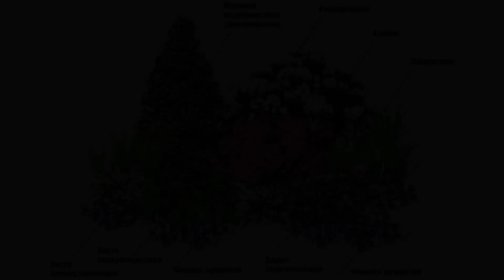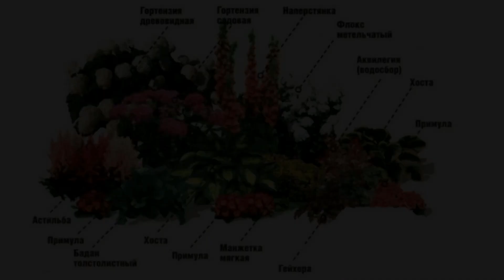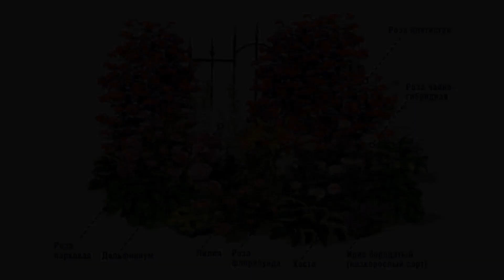Миксбордер в ландшафтном дизайне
Миксбордер это сложная композиция из цветочных растений и кустарников, цветущих в разное время.